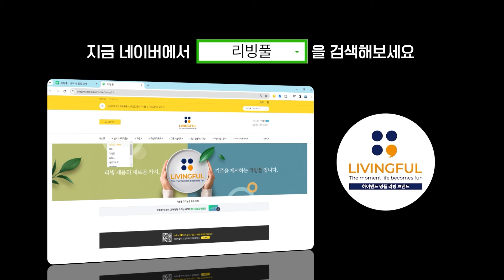유명 연예인들 살림템추천 브랜드? 나도나도! 화이트데이 레시피공유 쿠키만들기 키친툴 whiteday 간단 간편 쿠키🥰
영국 감성을 담은
조셉조셉 베이킹도구 소개해드려요!

이번 화이트데이 맞이하여 찰떡템!💝
사랑하는 사람에게 점수따기 너무 좋은 잇템!😍
베이킹 하기 너무 좋은 구성으로 소개해드려봅니다!

1. 네스티볼 세이지에디션 9종세트💕
베이킹에 필요한 9가지 구성이 한번에! 여러 방면에 사용하기 딱!
구성 : 계량컵 5P+믹싱볼 2P+체 1P+여과기 1P

2. 엘리베이트 실리콘 키친툴 5종세트💕
높은 내열성의 실리콘 헤드로 제작되어 높은 열에도 손상 없으며, 다양한 요리에 활용할 수 있는 아이템!

3. 트위스트 투인원 거품기💕
손잡이만 돌리면 원하는 거품기로(휘핑용,블렌딩용) 사용 가능하여 실용적

▼베이킹세트 구매링크▼
네스티볼 세이지에디션 9종세트

편리함과 심플함을 추구하는 영국 감성이 담긴
조셉조셉 베이킹 세트와 함께
이번 화이트데이 맞이해보시는건 어떨까요?ㅎㅎ